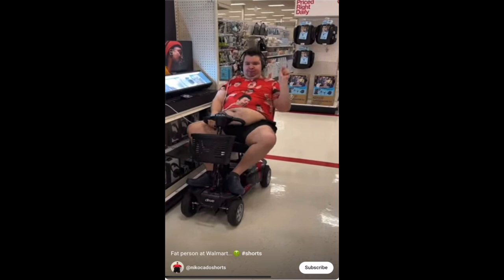Nikocado Avocado Has Officially Lost His Mind…